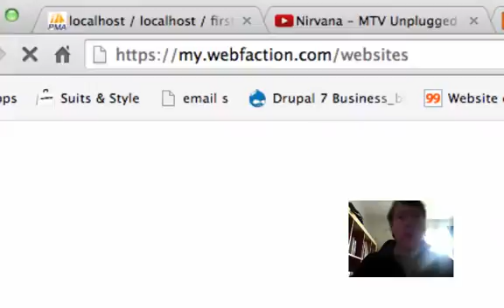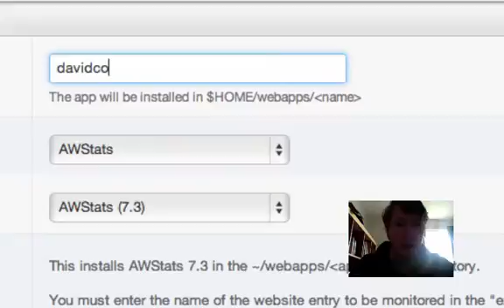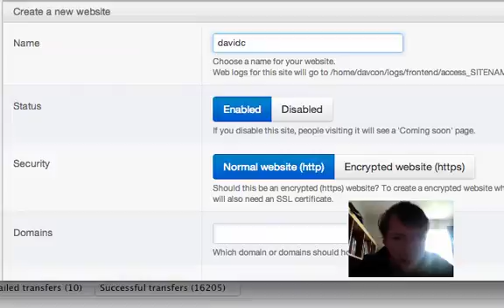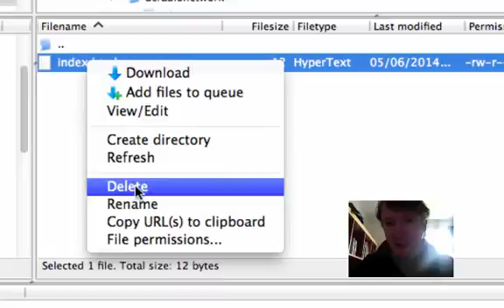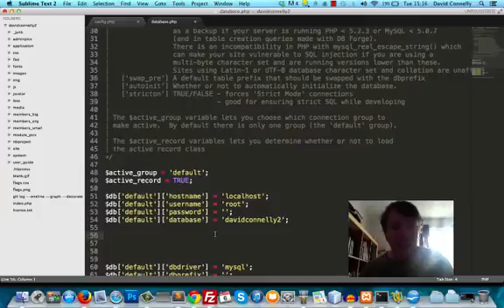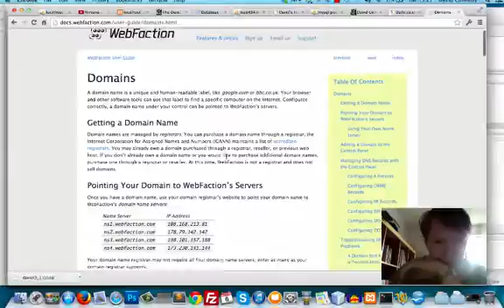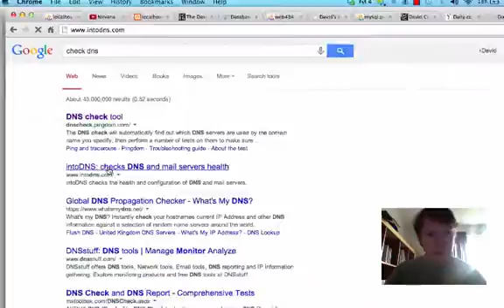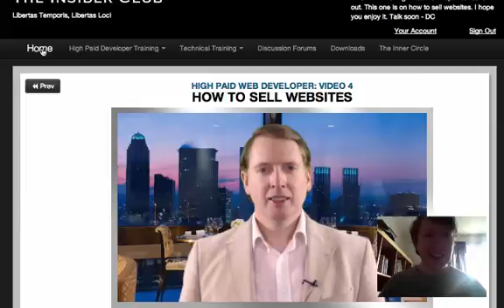How to set up a PHP and MySQL website on Webfaction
I've recently purchased some web hosting with Webfaction (Web Faction) so here is a tutorial showing you how to get a PHP and MySQL website working with Webfaction - just in case there's anyone out there who is with Webfaction but hasn't figured out how to get their site up and running yet.  Hopefully this will help somebody out there.

NOTE: There's a cooler way of uploading to Webfaction which involves using Git.  However, I haven't figured it out yet.